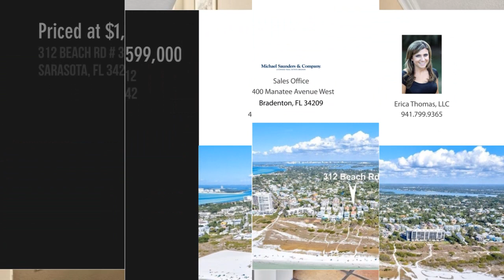312 Beach Rd 312, Sarasota, FL 34242 - Erica Thomas, LLC - MLS A4589082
MLS A4589082

Contact Agent:
Erica Thomas, LLC
Sales Office